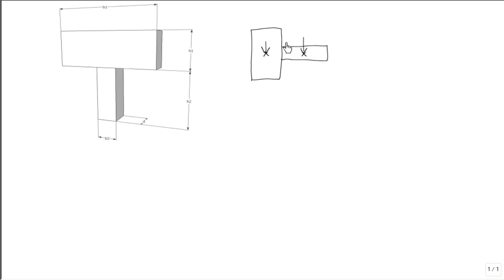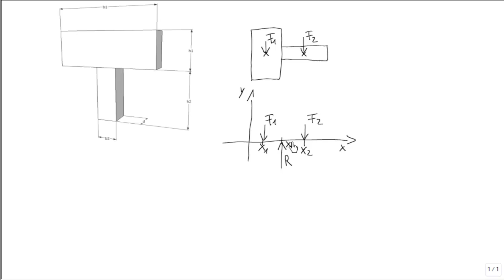Übung 24.01.2012 Video 2